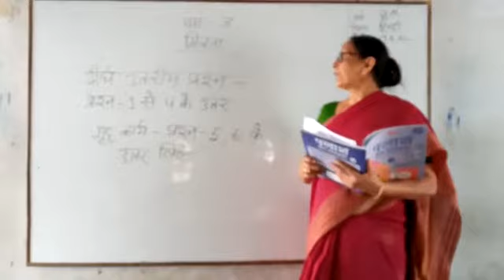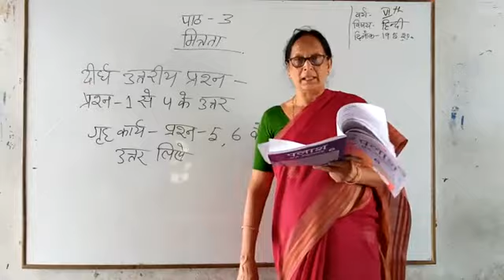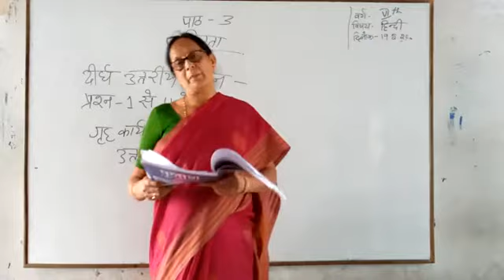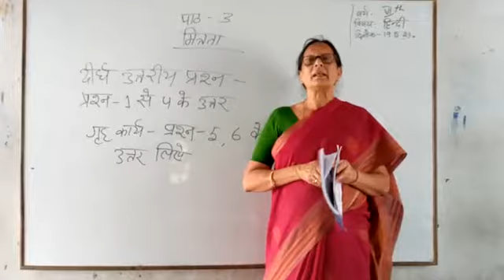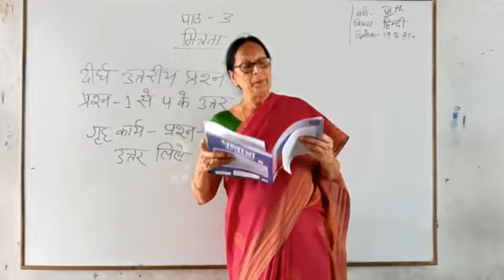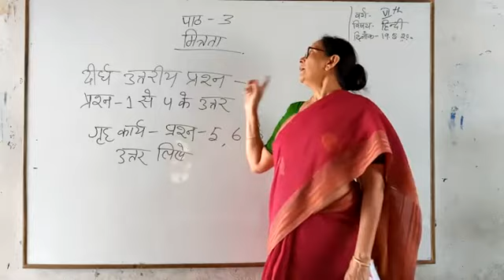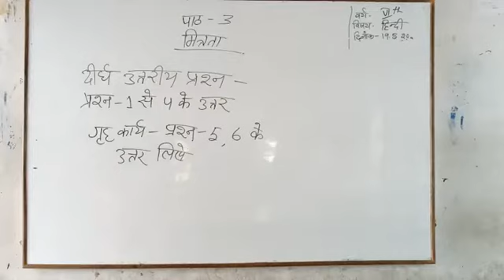STD 6- HINDI - 19.05.2020